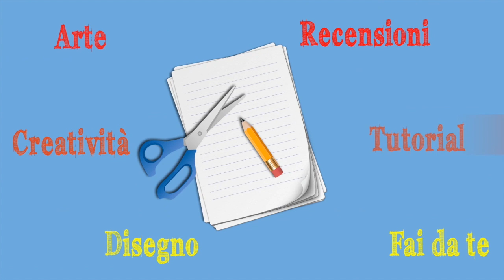Stress: aiutati col colore! (Cromoterapia) feat. Claudio Cicolin -Arte per Te